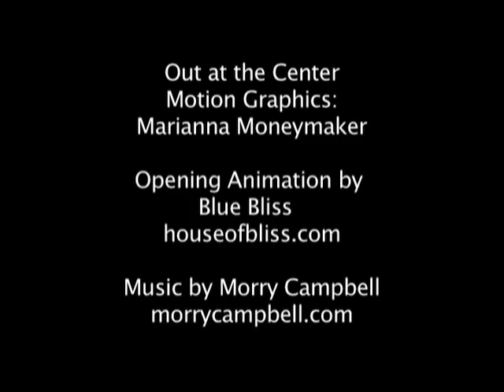MTV Real World Brooklyn's Sarah presents art at LGBT Center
- Sarah Rice is a housemate on MTV's Real World Brooklyn edition. She interned at the Center where she created and ran a free weekly art class called "Mirror, Mirror on the Wall...Self-Image Awareness through Art." The class was dedicated to the creativity of the human spirit and the process of healing by exploring the experiences and expectations of self-image in today's culture. After the class there was a reception where the students exhibited their work to friends, family and housemates. This video excerpt is from Out at the Center, a TV show and video podcast of the Lesbian, Gay, Bisexual and Transgender Community Center of New York City. The show is made possible thanks to members of the Center and viewers like you.